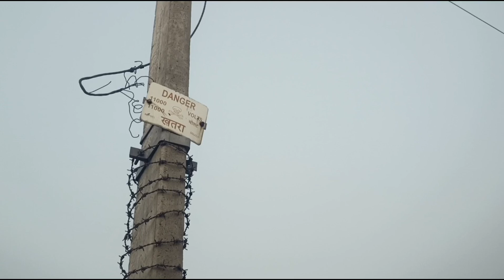भैंस का दूध बेचकर महीने का कमाते हैं डेढ़ लाख